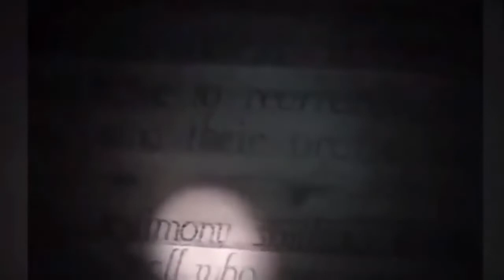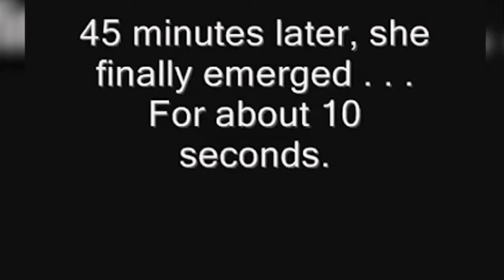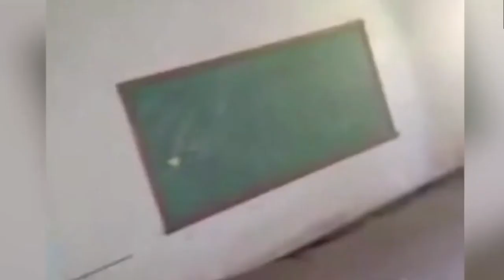GHOST ACTIVITY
Dablo is a channel about science that we have compiled from various sites around the world.  Contains the content of understanding various things.  Our sources come from various fields and circles, for the benefit of educating fellow human beings.

The content in this channel it may shows inappropriatewithout footage and/or whithout a filter,  children's is required to be accompanied by parents in viewing the contents of this channel.

 Some of the content from this channel contains facts that are happening around us, so we present it along with an explanation so that it can be understood and become a lesson.

 The theme of this content contains lessons about living creatures, and other God's creatures that are often the subject of public discussion from various cultures and cultures, and some of them are taken from real stories that we experienced.  Our aims and objectives are nothing but to educate the public and as entertainment.

 All kinds of content that we display we get from various sources, if there are similarities with your video, it's not our intention to steal without permission, maybe we get it from multiple downloads or duplication.  We apologize in advance.

 Hope you are entertained and educated.